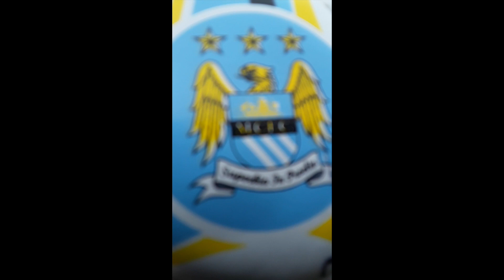Did you say DontRushChallenge?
Some of the supporters' groups in the women's game wanted a quick go at one of the challenges this year.  See how they got on.

If you follow one of these clubs please sign up to your supporters group.

Follow the FSA: @WeAreTheFSA

For more information on fan activism in the women's game, visit our